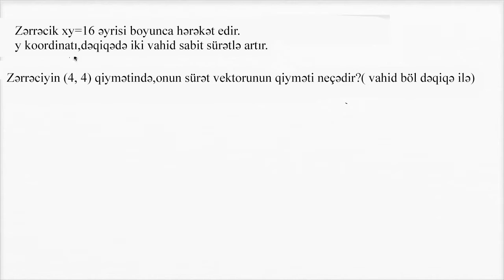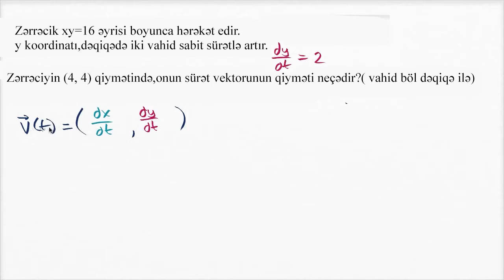Qeyri-aşkar törəmə ilə sürətin tapılması.